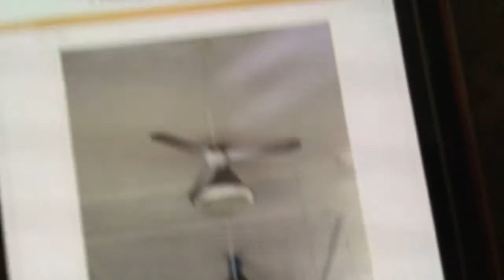Mistralaire Ceiling Fans